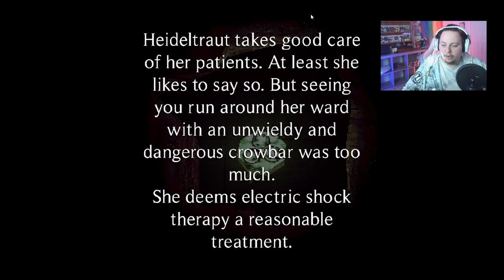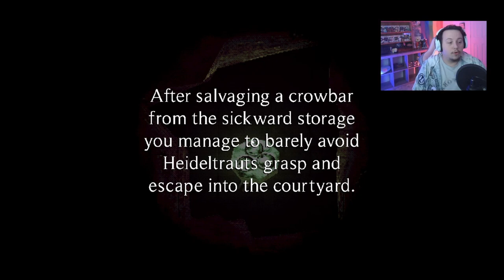HEILWARD LOOPHOLE ~ FINALLY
Part two of this beautiful indie game demo call Heilward Loophole! i really hope this comes out as a full game because I had a blast with it!!